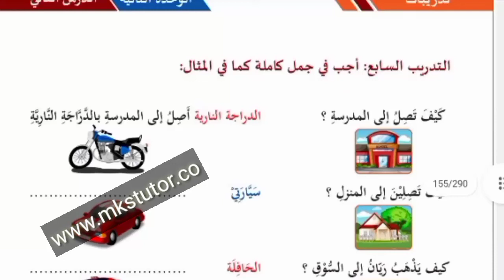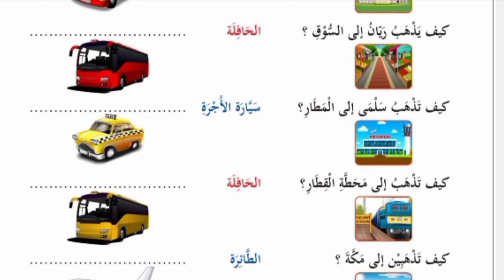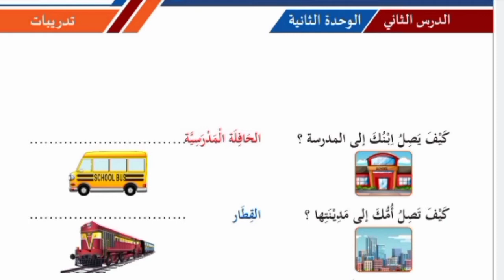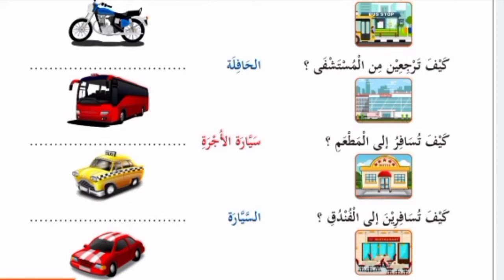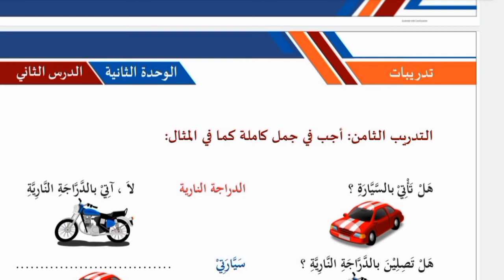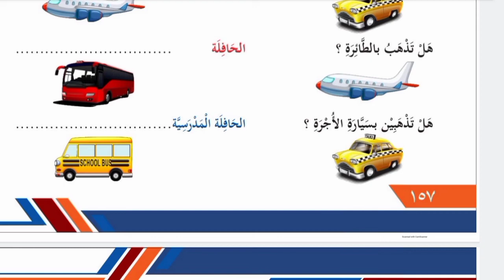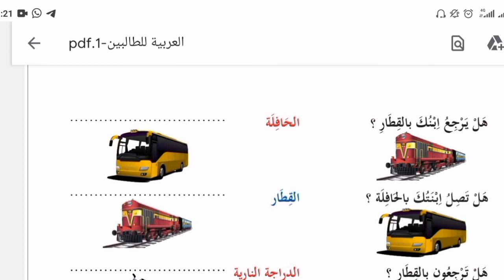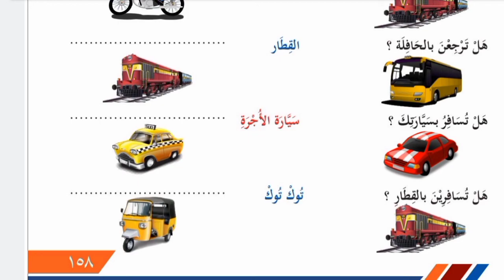Alarabiya Lit-Talibina -العربیہ للطالبین المستوی الاول Pg No 155 To 158 Kanzul Madaris Board